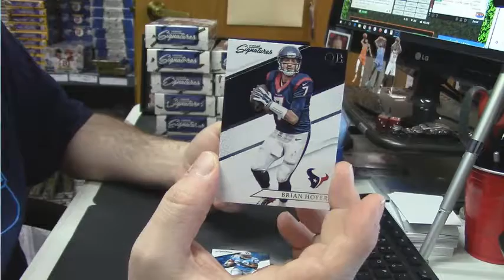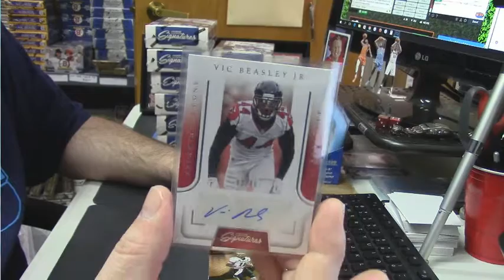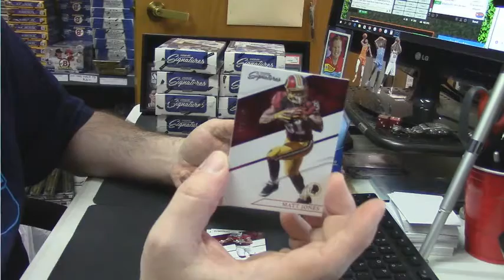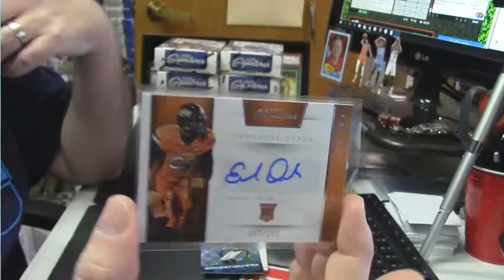2016 Panini Prime Sigs chrisfitz